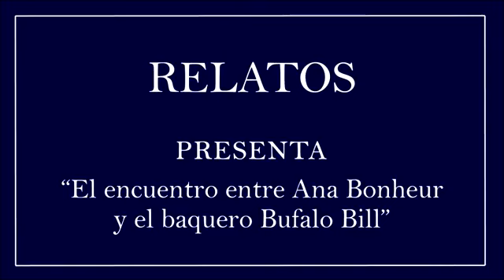Relatos​ Cuento Rosa Bonher y Búfalo Bill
Esta semana presentamos la adaptación al cuento Rosa Bonher y Búfalo Bill, Adaptación de hecho histórico por Balka María Contreras Salazar